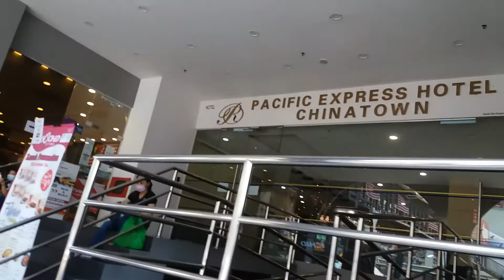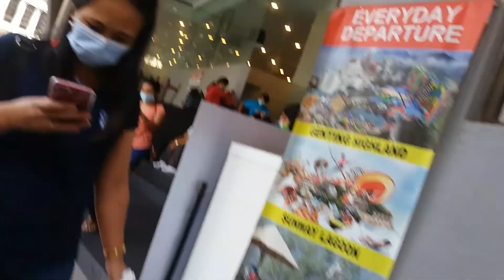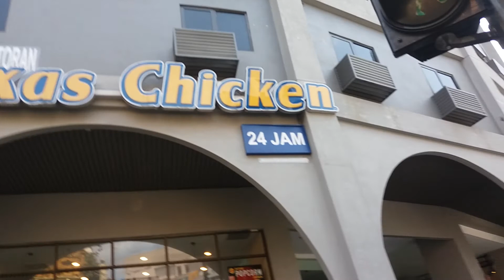August 16, 2020(4)